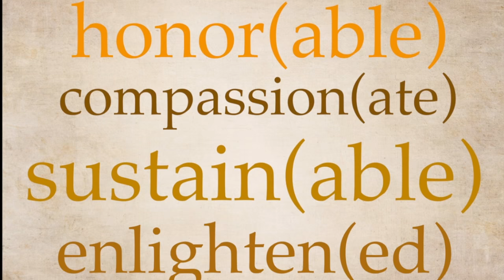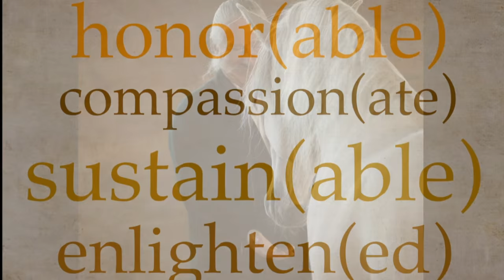Piaffer and Passage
This video is about Knowledge and Training - Pilfer and Passage